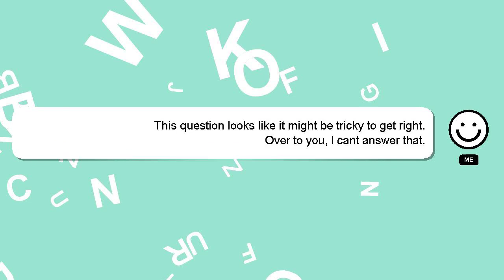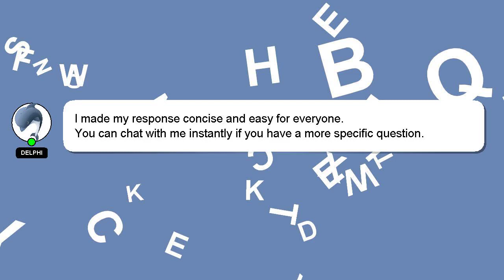How to hatch safari cat in pet simulator x?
A brief introduction of myself, Hi, my name is Delphi, nice to meet you. I am happy to help you with your questions. - How to hatch safari cat in pet simulator x?

Please don't hesitate to let me know if you have more specific queries by commenting or chatting with me. Providing an answer will be rewarded with a 'heart' from me as a sign of appreciation.

*2 What we are experimenting :*